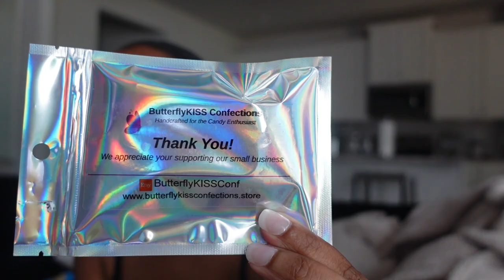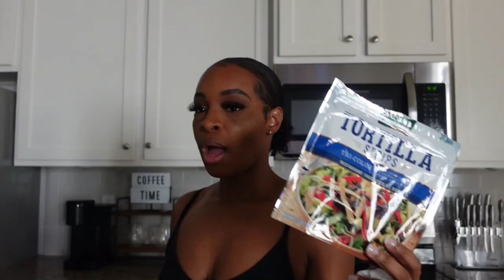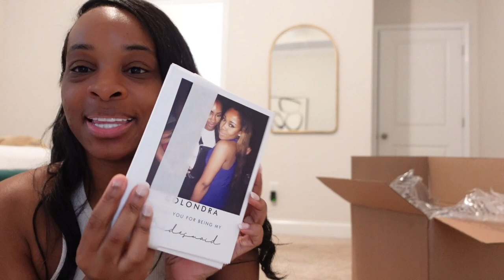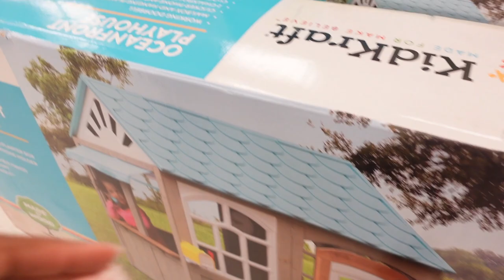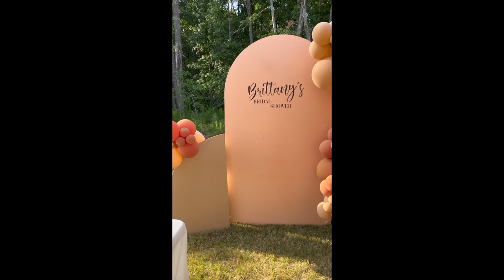WEEKLY VLOG | WE GOT MARRIED!!! | BRIDAL SHOWER GIFTS | WEDDING DAY | RECAP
SHOP MY BRIDAL ITEMS ON AMAZON IN MY HOME STORE!

TEAMI BLENDS
15% code:  BRITTJ15

My Clip ins Info:
Texture: 3b/3c  Kinky Curly
Hair Length: 16"
Color: Natural Color

Software: iMovie